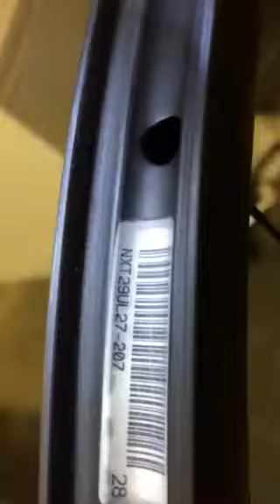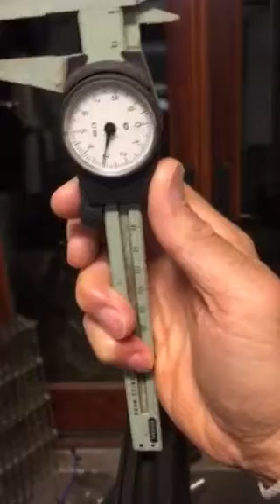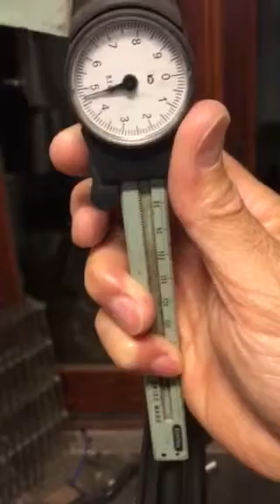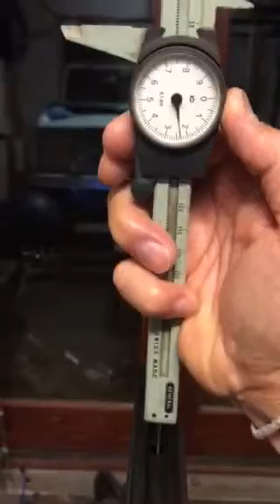Short spoke length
Non-drive side 3mm below nipple slot
Drive side 2mm below nipple slot